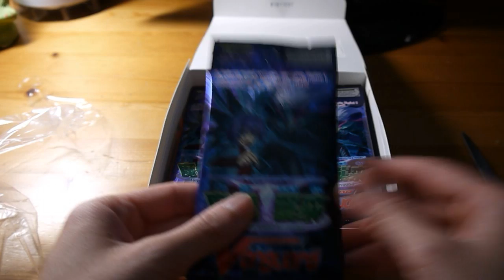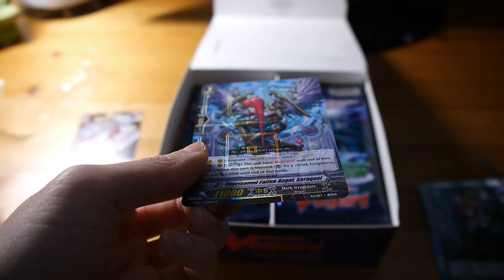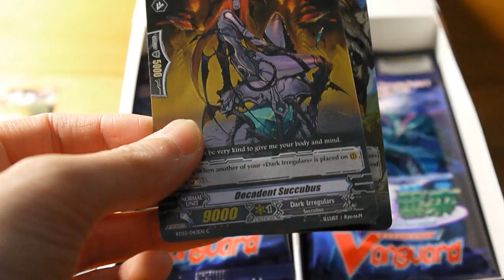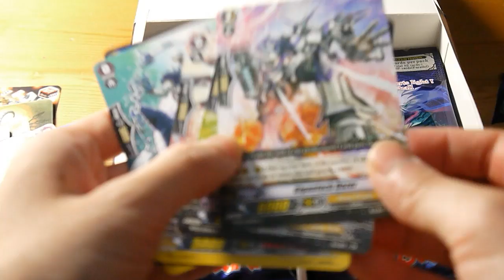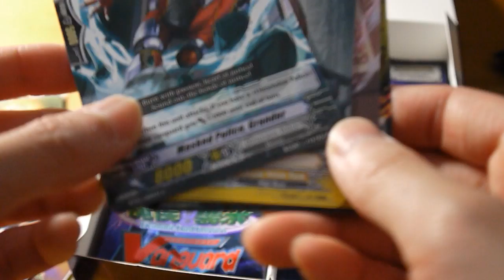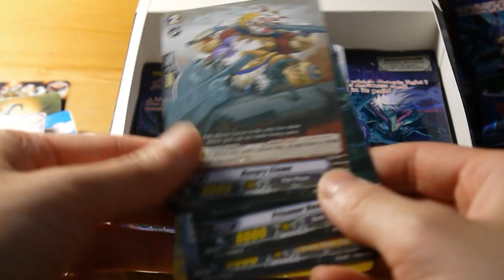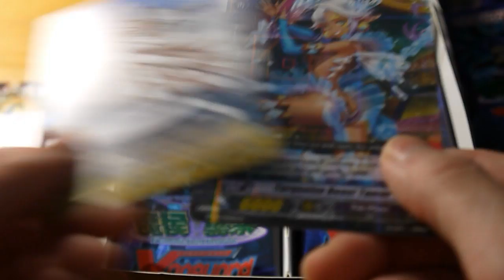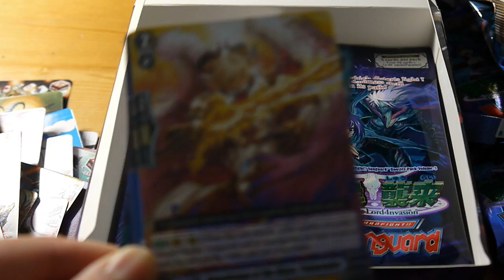[Part 1/2] ]Vanguard BT 03 Box Opening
My first Vanguard box ever! I've been wanting to play for while now, and Pale Moon is finally released in English!